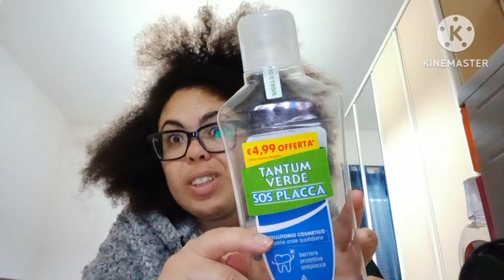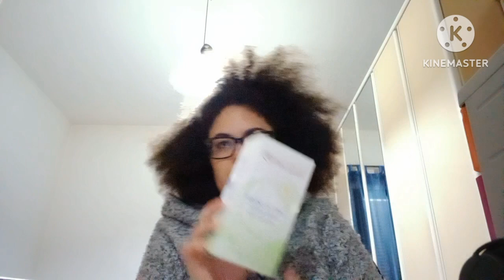recensioni Beauty terminati 💁‍♀️🔝💞🫧🧼🛁🗑🧴🧴@yleniacountrygirl5120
recensioni Beauty terminati 💁‍♀️🔝💞🫧🧼🛁🗑🧴🧴
ciao ragazze e ragazzi nuovi video recensione sulla cura della persona e della casa  tantum verde colluttorio
sensodyne colluttorio dentifricio sensodyne  mantovani bagnodoccia
vidal bagnodoccia ammorbidente Dexal croassant al cioccolato della dolciando
fior di magnolia detergente intimo top mi e stra piaciuto adoro sensitive mentadent e buono lo stesso   dischetti  struccanti  fiore di magnolia 60 discetti ovali  e lycia dischetti struccanti
top !

Melania barksdale beauty
youtubermelania_8
Melaniamakeupbeauty